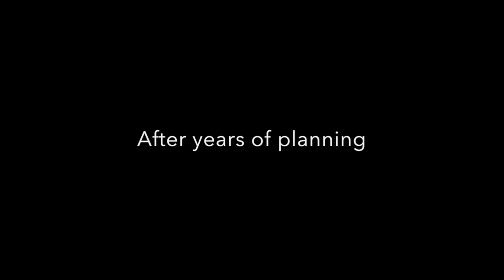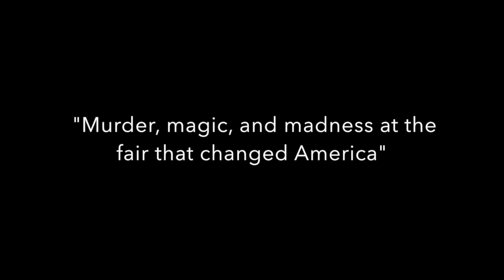The Devil the White City: a trailer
A student trailer for the book